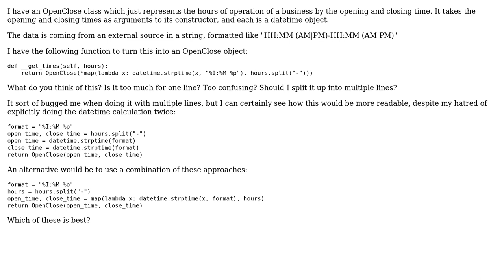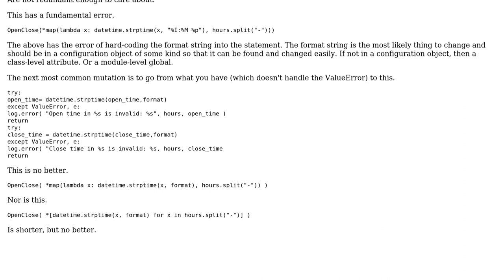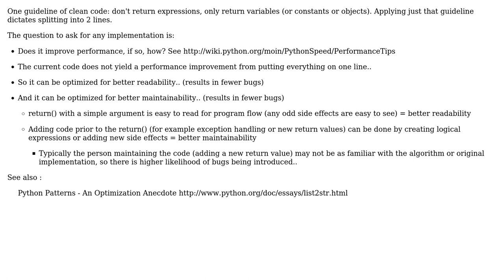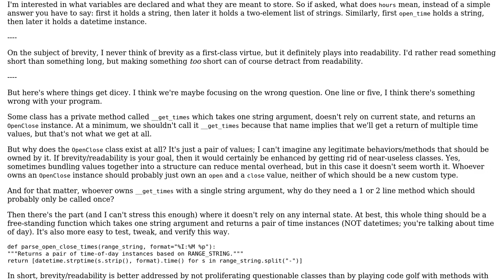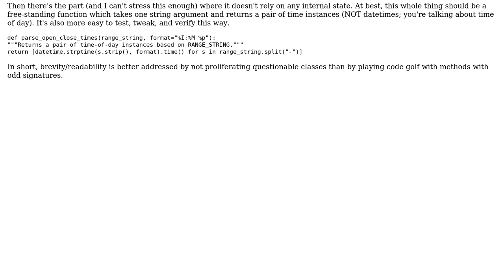Code Review: Representing the opening and closing time for a business (5 Solutions!!)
Code Review: Representing the opening and closing time for a business

With thanks & praise to God, and with thanks to the many people who have made this project possible! | Content (except music & images) licensed under CC BY-SA | Music | Images & others | With thanks to user S.Lott user Lennart Regebro user Jonathan Cline IEEE user Gilles user Carson Myers user brian_o user 200_success and the Stack Exchange Network Trademarks are property of their respective owners. You are responsible for your own actions.